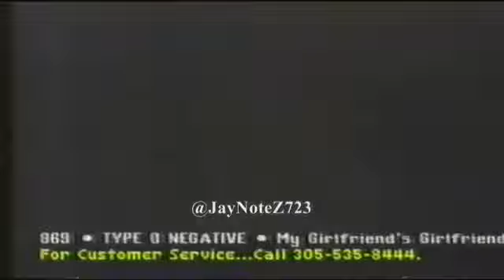Bone Thugs N Harmony - Days Of Our Lives (1996 Music Video)(lyrics in description)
Voxer & KiK - JayNoteZ
OovoO & Skype - JayNoteZ723
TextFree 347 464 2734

"Days Of Our Livez"

[Bone-Thugs-n-Harmony]
Bone (xalot)
Wasteland soldier, These are the days of our lives

I be struggling & hustling & thugging it forever
Come & look deeply in my eyes [x3]
I be struggling & hustling & thugging it forever & ever

Bone (xalot)
we gotta prepare [x3] for eternal warfare
[repeat 3]

Only time will tell who dies, these are the days of our lives
Come look deeply in my eyes, these are the days of our lives
See the murder mortalise, see the murder mo, these are the days of our lives
These are the days of our lives, these are the days of our lives

[CHORUS: 2x]
Now come into my world and you can see that we are more than thugz
We more than thugz, more than thugz, more than thugz
With just a little twist of harmony we smokin' lethal warriors
We warriors, We warriors, we warriors

[Layzie Bone]
Eternally thugz here i come telling them soldier stories
Been daily collecting my lessons, without any questions
Without any questions, stressing no restin, we journey this blessin'
Shift in the game rearrange ya thangs
cause once the world was bringin' me down
Mesmerized controlled by the other side, but the devil was in my town

[Wish Bone]
But he won't find me in time, fucking with Bone and he liking these rhymes
We rhyme better believe it all the time, nigga we live
We straight up soldiers, Betta nigga done told ya, told ya
We raw before we go broke, nigga we robbin you all, all of you all, all you

[Krayzie Bone]
Yo my dawgs if you call or you fall
You depend on that nigga wherever then I will be there, lean on me
But let us get rid of the enemies be staying a while, while
But if you think you can hang, hang, hang

[Chorus (x2)]

[Layzie Bone]
Finally in the studio, you all know we roll hydro everytime we rhyme
I'm high, look at me deeply in my eyes, I rise to the top of my game
No way that I had to run, no way that I had to turn
Sherm, but a lot of these niggas won't learn
But the money I earn won't burn So come again

[Wish Bone]
Betta watch that Mack 10 nigga this one's for me and my friends
We steadily rollin', I told ya keep bringin' home platinum and gold ones
pap pap, put it all in the ground, yeah Bone, Yeah we used to get down
With the clack, back, put it on the ground, now get down

[Bizzy Bone]
Well it must be dawse, hydro, wanna roll my indo
Sittin all alone in ah my window, little Eazy bless his soul, It's so cold
Little Eazy got stress for the peeps, the streets
And none of these phonies hardly knew him
But still wanna pop the bitch locing bitch locing.

[Chorus (x2)]

[Bizzy Bone]
And it ain't no mystery the pistol'll be and i better put it under my seat
Betta read the scriptures sister, reach any or all of my readers
Said it ain't, it maybe double me up and get one foe my friends
Twenty, twen, twen, we biddin' on bud the bids at a fin
So who wanna bag? Who wanna bag?
You wanna bag? You wanna bag? You got a bag, sold!
So I'm sending my dawg to the liqour store for the blunts to roll
Only the Lord can tell who dies
So pick up the puzzle and pieces and put it together my love

[Krayzie Bone]
My lody Lord, maintain, it's hard cause I'm a soldier at war
Cause everbody wanna try to bring out the devil in me
But the evils ain't better than me, weed keeps me at ease
Take notes cause here it comes
The murder mo comin' to carry you, oh you oh
Wake up and they sittin and pulling their gauge out, Murder
And they put it up to your temple and we blow your brains out, Die

[Chorus (x4)]